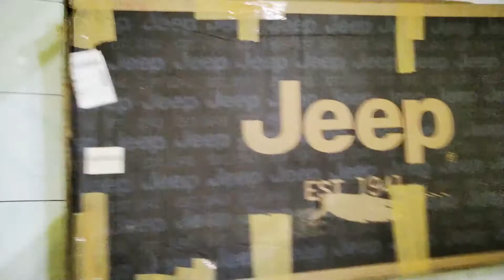SEPEDA JEEP FOLDING MTB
Sepeda MTB (mountain bike) unik dengan desain folding bike, velg menggunaka tipe racing, shockbreaker depan belakang dan aksesoris lengkap tingal rakit dan setting langsung pakai

Selamat menonton.